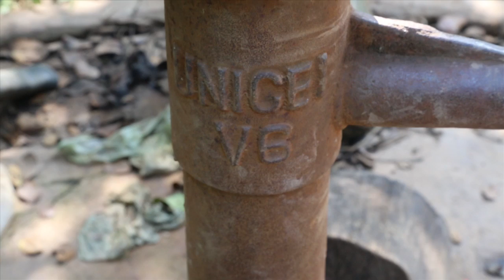Poisoned Water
"They just said, 'Don't use it,' and sprayed it with red paint," a Cambodian villager said about a water pump contaminated with arsenic.  A survey by the World Health Organization found many pumps along the Mekong River and its tributaries to be contaminated.